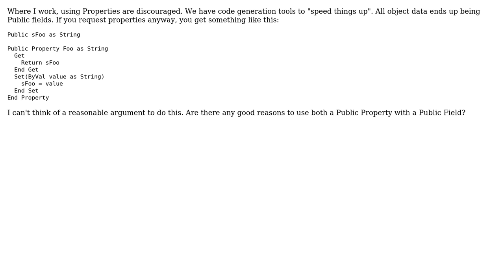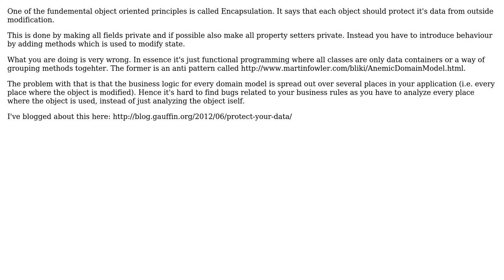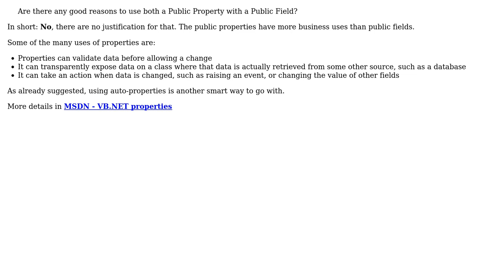Software Engineering: Using a Public Property AND a Public Field (3 Solutions!!)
Software Engineering: Using a Public Property AND a Public Field

With thanks & praise to God, and with thanks to the many people who have made this project possible! | Content (except music & images) licensed under CC BY-SA | Music | Images & others | With thanks to user Yusubov user Robert Harvey user jgauffin user Daniel and the Stack Exchange Network Trademarks are property of their respective owners. You are responsible for your own actions.